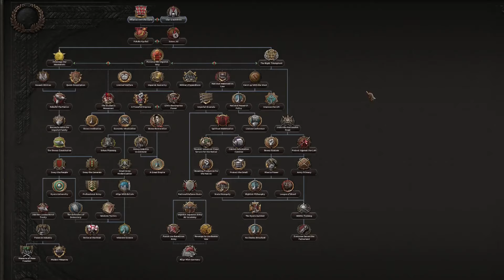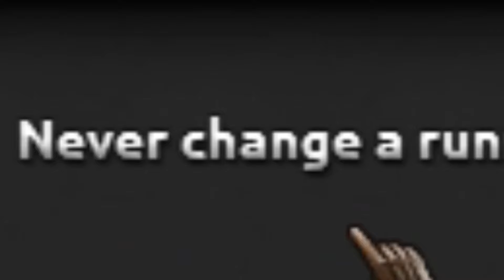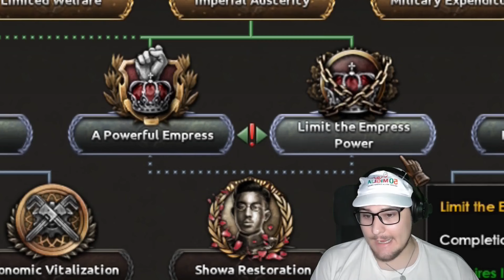Riunifichiamo il Giappone con il potere dell'Imperatore...UWU (HOI4 ITA)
Ciao!
Che dire... era ora di ritornare su questa mod cursata.

Buona Visione!